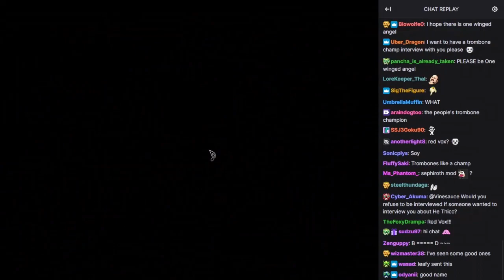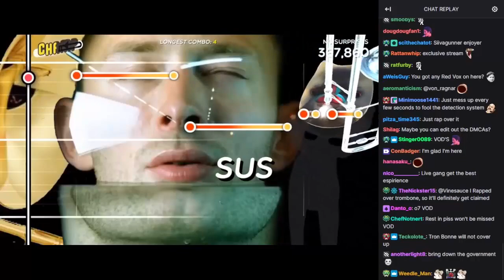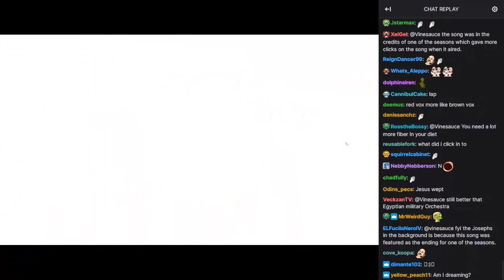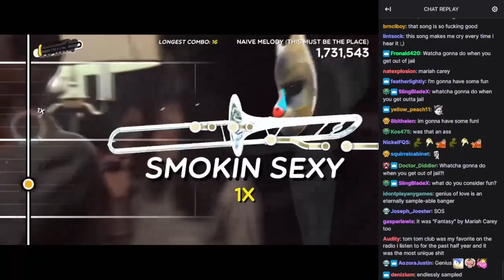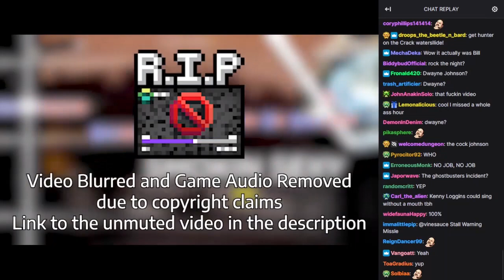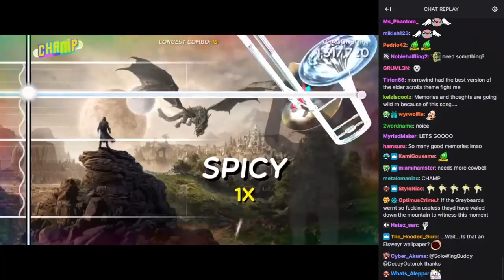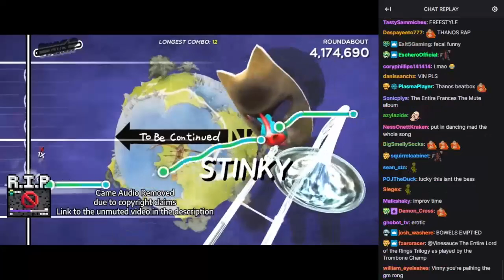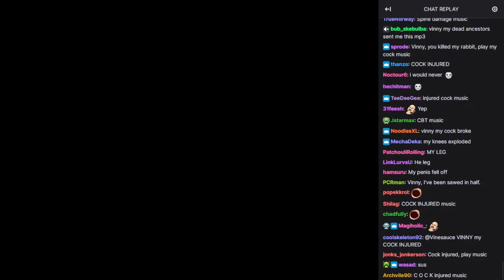[Vinesauce] Vinny - Trombone Champ ~ Custom Songs [WITH CHAT]